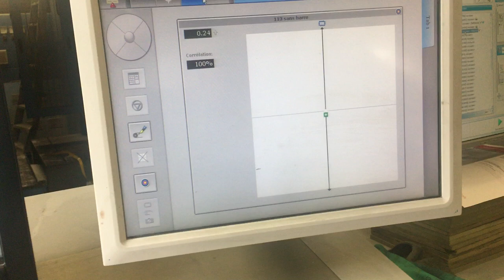3 Interface, accuracy indication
ANT LAB